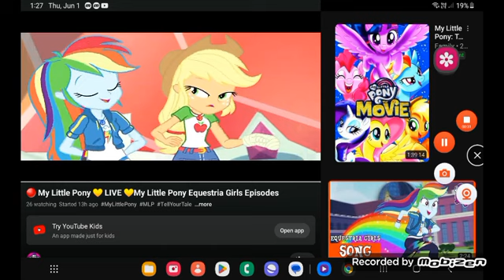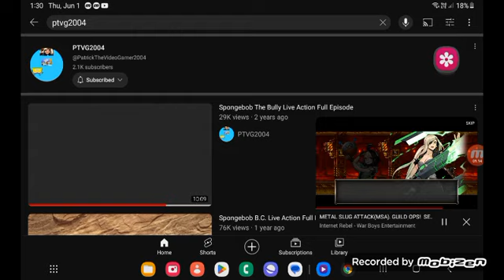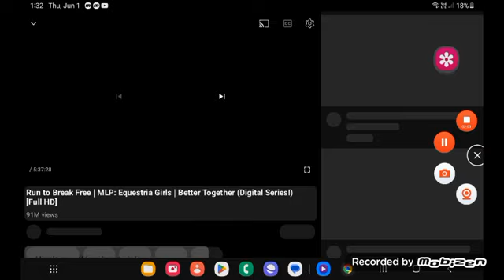June 10, 2023